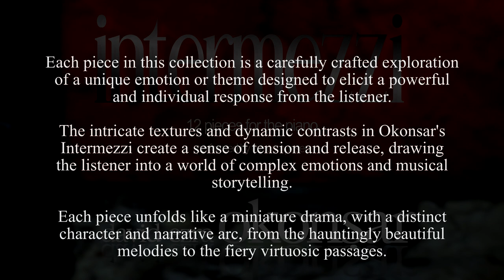12 Intermezzi for the piano, Intermezzo No 4